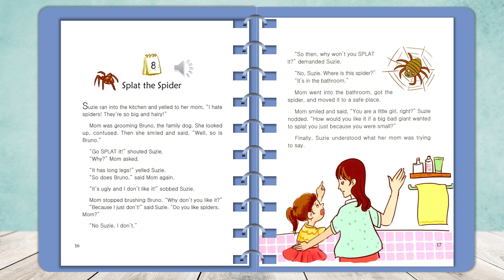One Story a day level 2 book 8 for August Story 8 Splat the spider